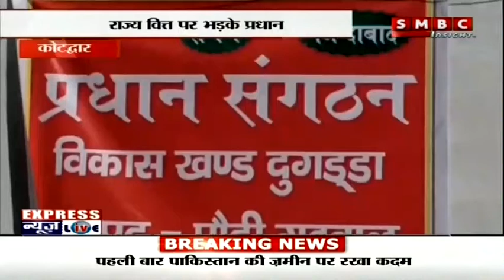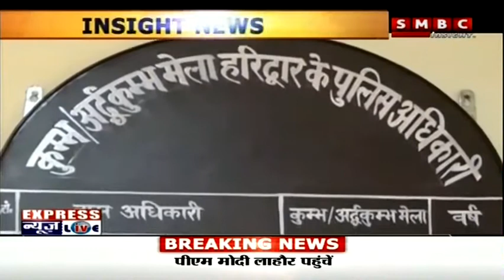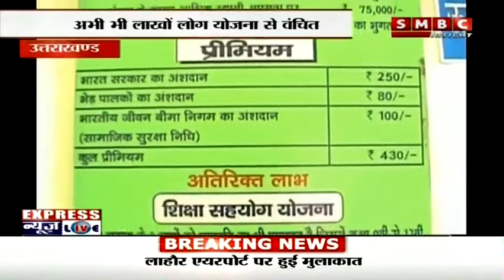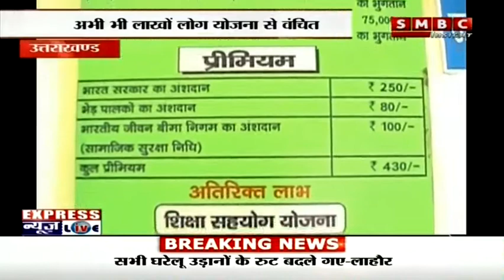पशुधन बीमा योजना पर गंभीर हुई सरकार